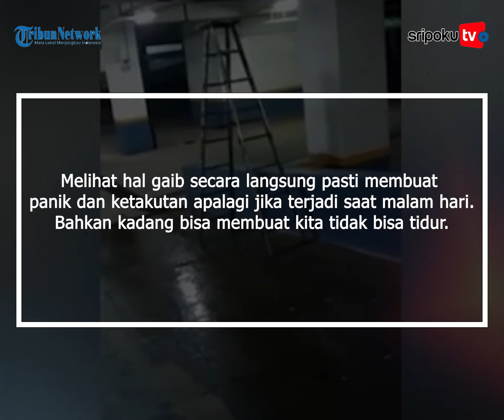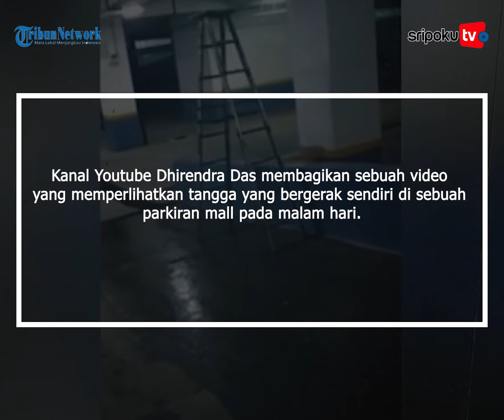Tangga Bergerak Sendiri di Parkiran Pada Malam Hari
Melihat hal gaib secara langsung pasti membuat panik dan ketakutan apalagi jika terjadi saat malam hari. Bahkan kadang bisa membuat kita tidak bisa tidur.

Kanal Youtube Dhirendra Das membagikan sebuah video yang memperlihatkan tangga yang bergerak sendiri di sebuah parkiran mall pada malam hari.

Lihat informasi terkini bersama kami, di:

Palembang.tribunnews.com